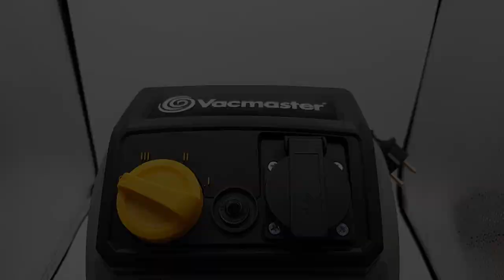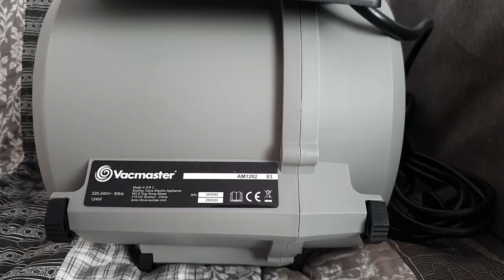VacMaster Air mover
Suflanta cu aer rece Vacmaster Air Mover  pentru uscarea interioarelor automobilelor si a spatiilor rezidentiale sau industriale.

Pentru mai multe informatii puteti accesa link ul nostru: shorturl.at/cuDH9

Nu uitati sa ne urmariti si sa va abonati la pagina noastre pentru urmatoarele prezentari!

For Instagram tag me @atchmusic
Music promoted